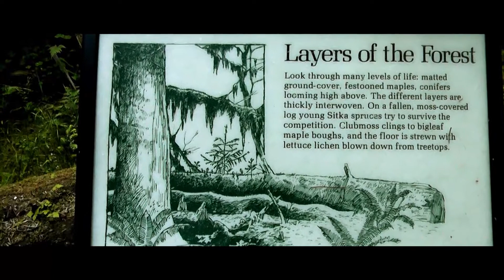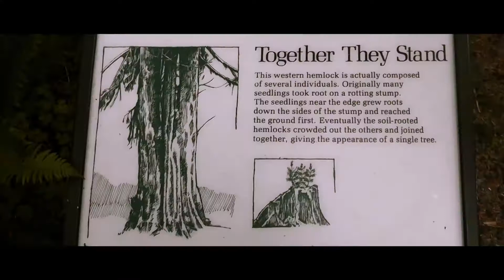Olympic National Park PART2, Seattle Wa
Part 2 of our Olympic National Park trip, see Part 1 for more details